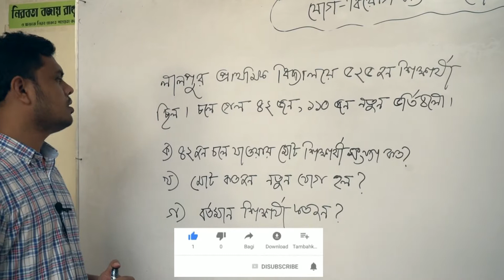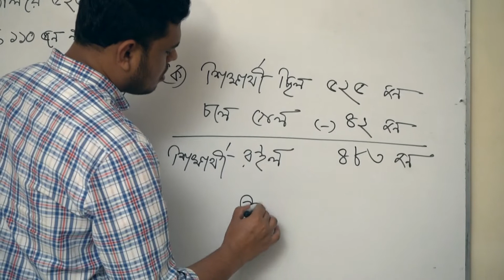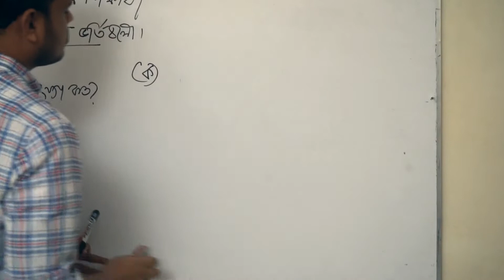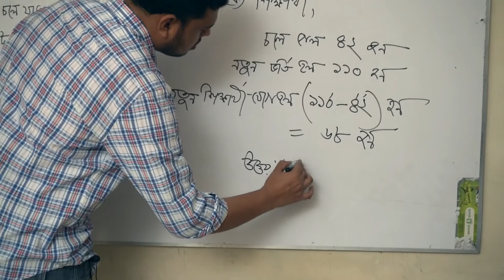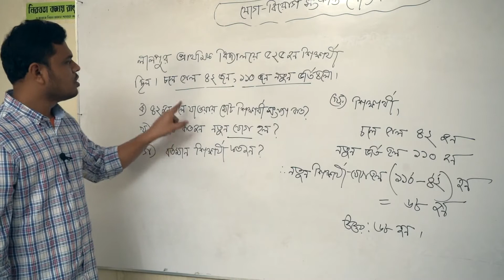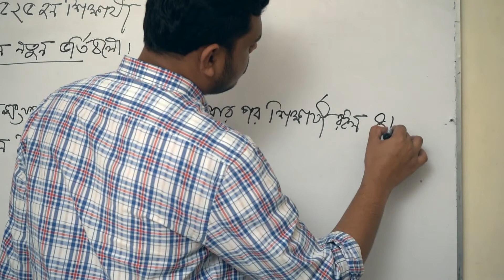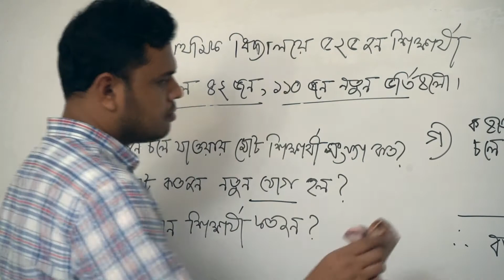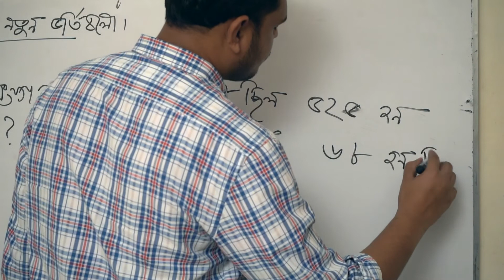যোগ বিয়োগ সংক্রান্ত যোগ্যতা ভিত্তিক Part 07 তৃতীয় শ্রেণি # বিষয় গণিত # Hosted by Rokib Sir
রেনেসাঁ কোচিং সেন্টার
কোচিং সেন্টার
রকিব স্যার
রকিব স্যারের অনলাইন ক্লাস
রকিব স্যারের ক্লাস
অনলাইন ক্লাস
renaissance online class
renesha online class
renesha academic & cedet care
renaissance academic & cedet care
rokib sir
online class
renesha coachin center
online class rajshahi
রেনেসাঁ একাডেমিক এ্ন্ড ক্যাডেট কেয়ার